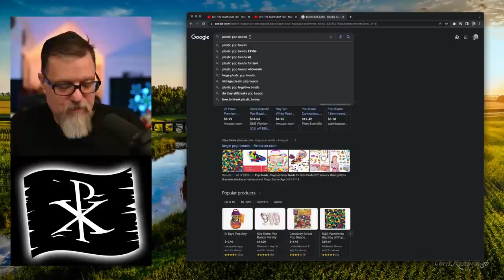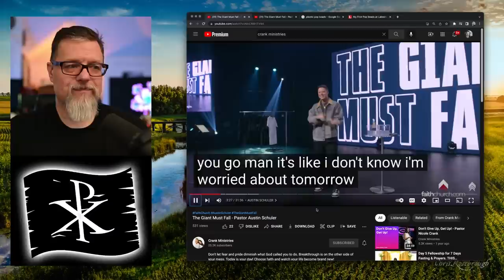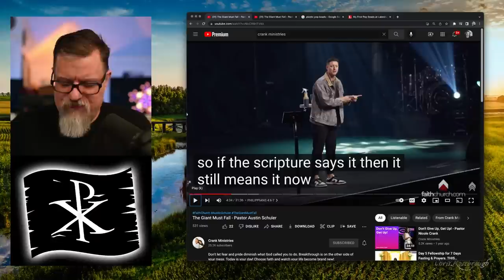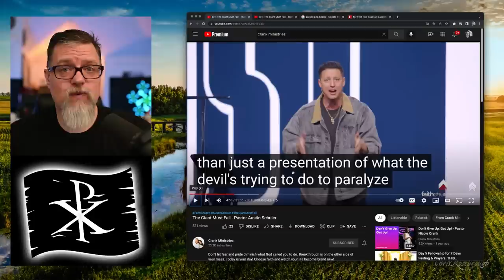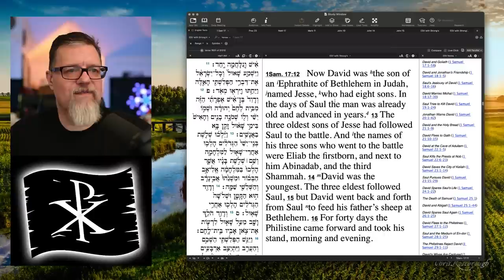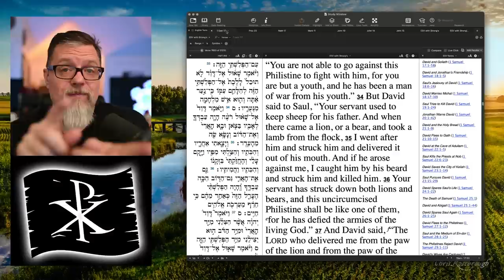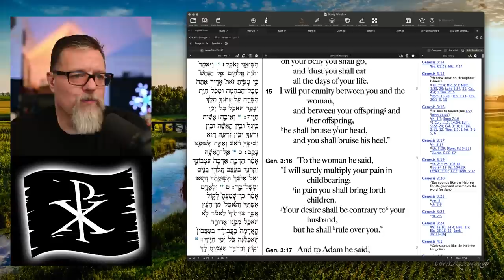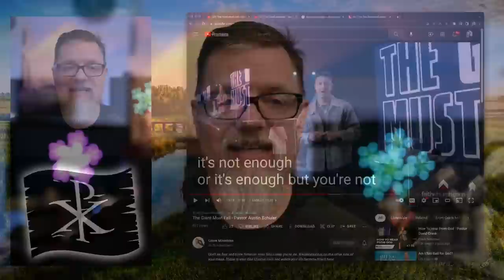F4F | David and Goliath is NOT About Your Giants Falling